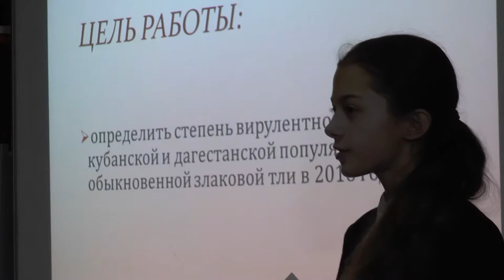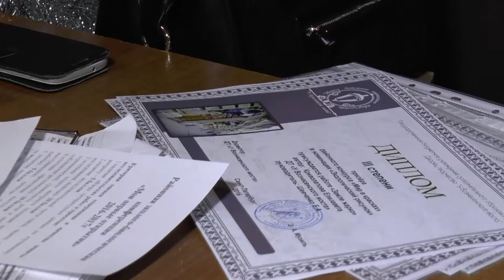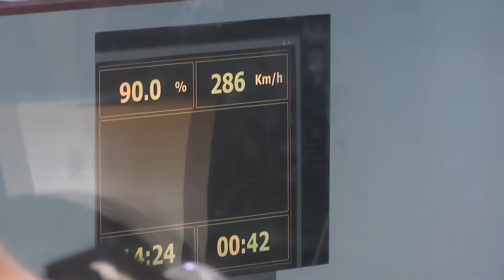"СОБЫТИЯ" - Выпуск 12 (07.03.2017)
Производство учебной студии тележурналистики ДТ "У Вознесенского моста"
Руководитель студии: Лилия Тарасевич, Санкт-Петербург 2017